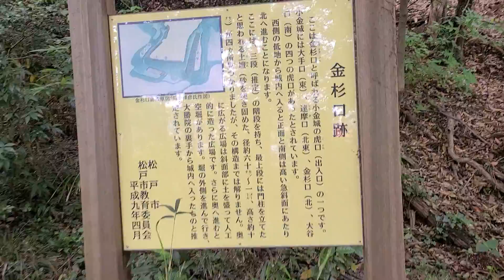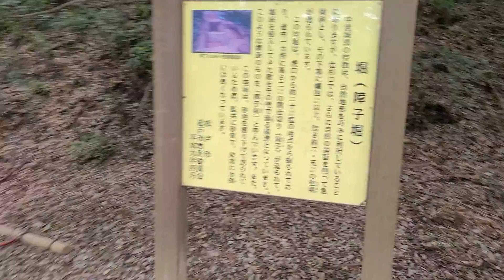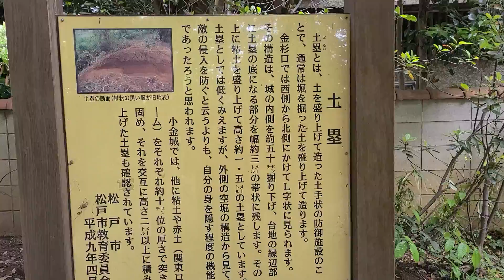地元歴史さんぽ・松戸市24、『小金城』(別名・大谷口城、開花城、現在・大谷口歴史公園)、所在地・千葉県松戸市大谷口176他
高城胤吉によって築かれた城(原氏が築城した説あり)
高城胤吉は、千葉氏の家老・原氏の分家